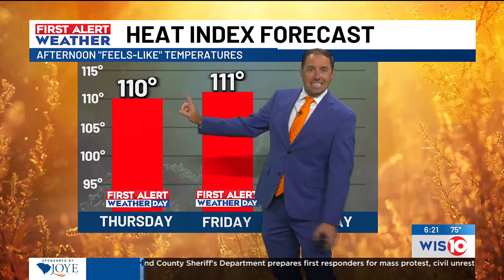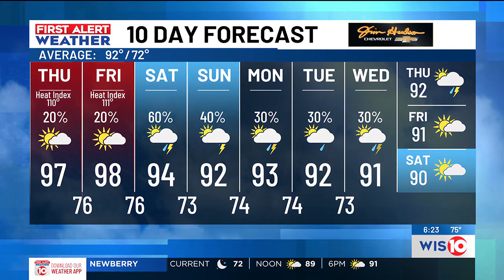First Alert Weather Sunrise 8/1/2024